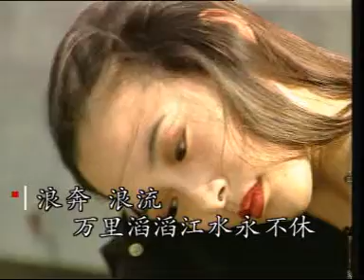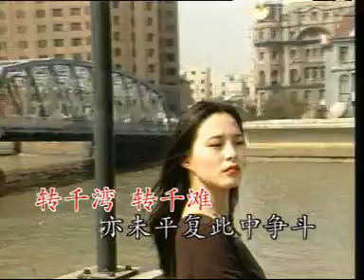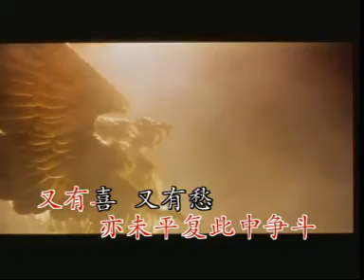上海滩 叶丽仪